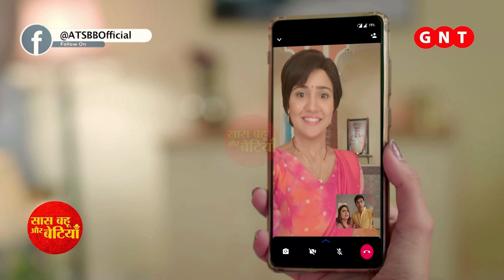Bharti - Harsh Maternity Photoshoot Pics.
Check out Harsh says, “I don’t know what to say or how to describe my feelings.